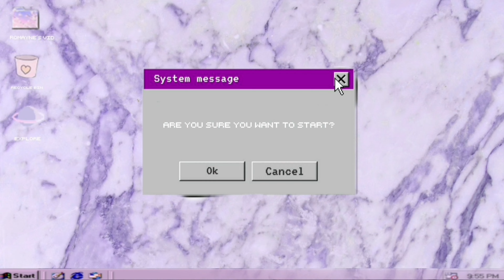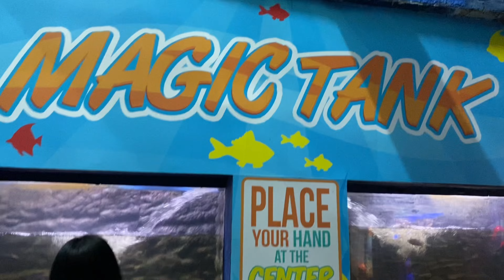Mnl diaries 🎧: Manila Ocean Park Vlog-: ✧ :-゜・．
｡☆✼★ sum rndom things ★✼☆｡
➷ Camera used for vlogging: Iphone 11

➷ What i use to edit my vlogs: Capcut

➷ What i use to edit my thumbnails: Picsart and Photos app

➷When do i upload: when i aint lazy or when i go smwhere

Have a great day ahead keep going !!